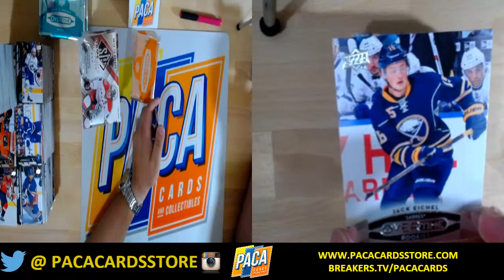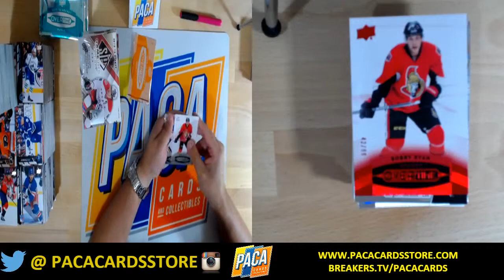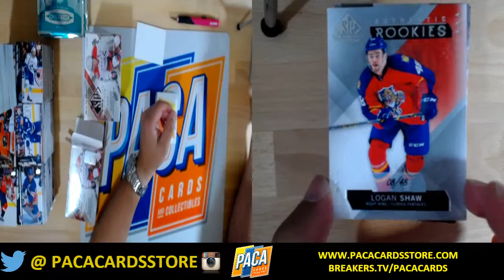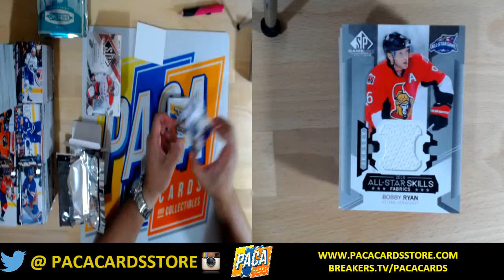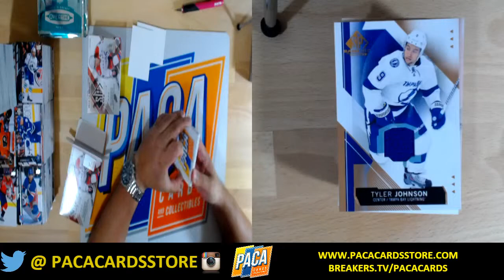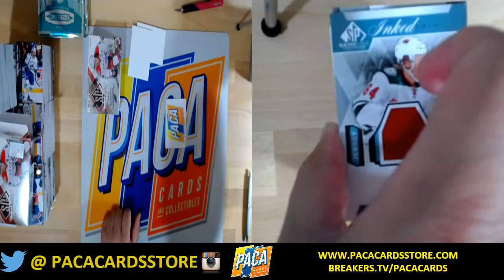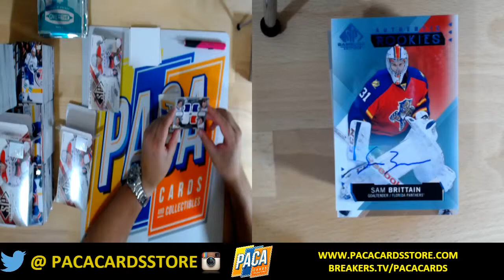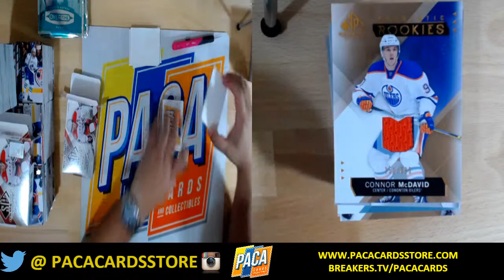03 01 16 2015 16 Upper Deck SP Game Used Five Personal Boxes for lindyholic and jdkoski